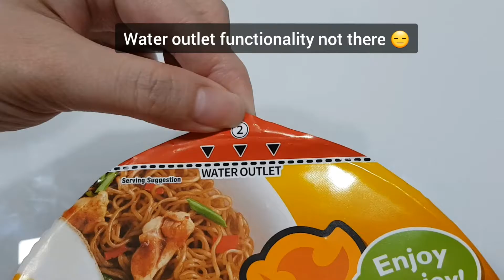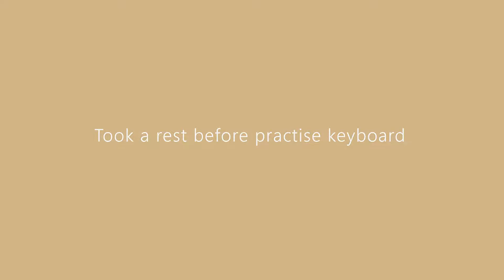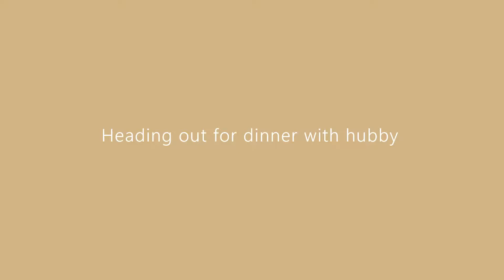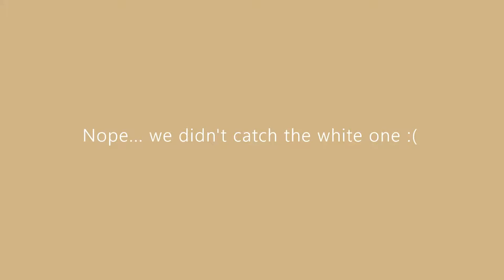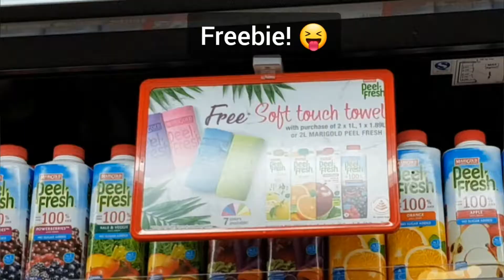[vlog 5.8.2019] Clean Miniso fan, Bus breakdown, Claw machine